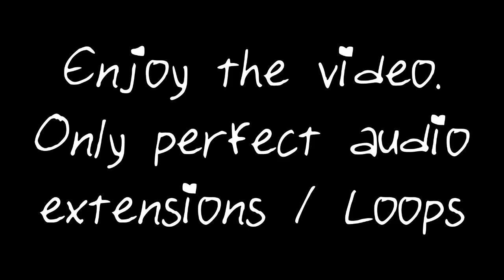More Plastic - Razor (1 Hour)